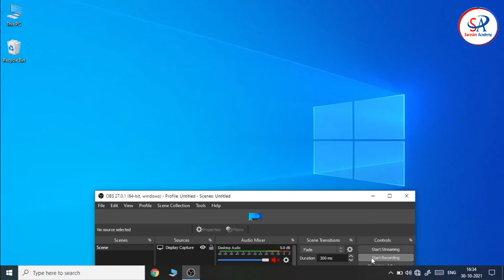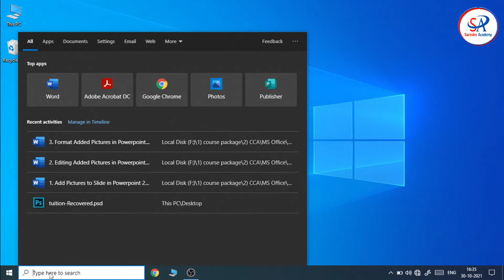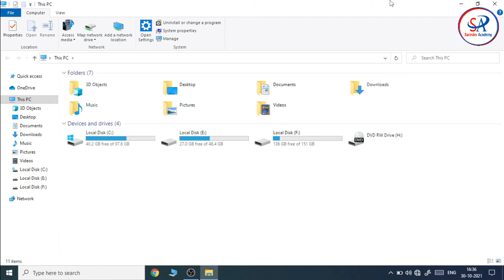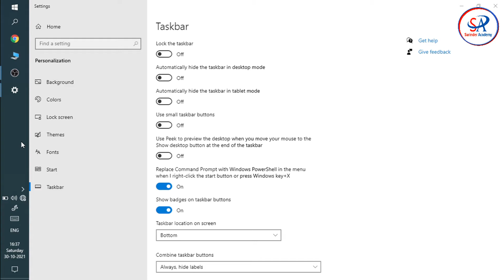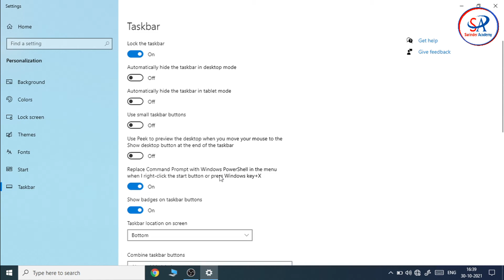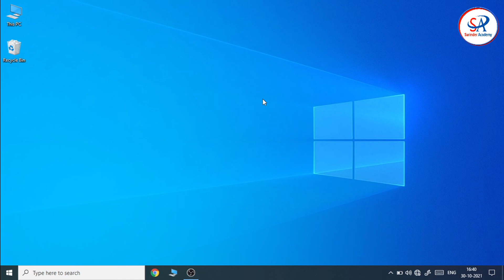MS WINDOWS TUTORIAL IN HINDI || COMPLETE TASKBAR SETTING || BY SURINDER ACADEMY || MAKHU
आज हम MS -WINDOWS में कवर करेंगे । यह MS- WINDOWS में
हम आपको सिखाएंगे कि इस Software में कैसे काम करना है और सबसे आसान तरीकों से Professional Documents कैसे बनाना है, इसके लिए आपको Surinder Academy के YouTube चैनल पर आने वाली सभी VIDEO'S देखें ।